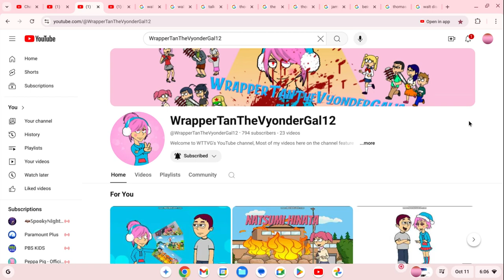Unsubscribing To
For @UrLocalLOSAndMDFanGirl2011